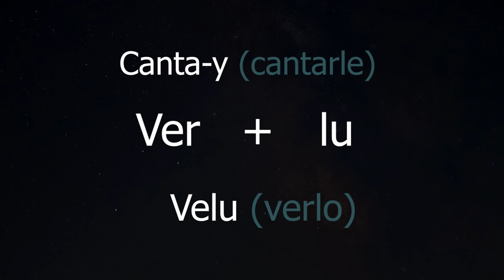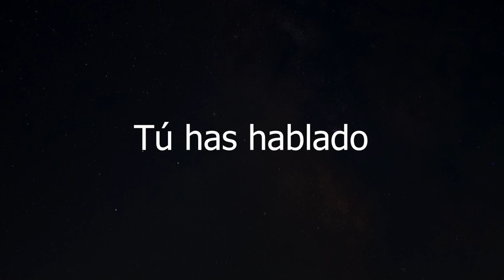Clases de Asturiano - Verbos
ESLEMA